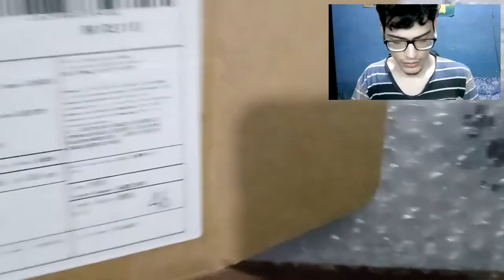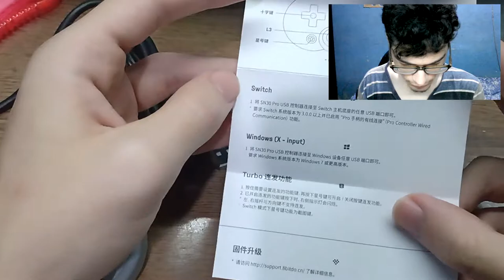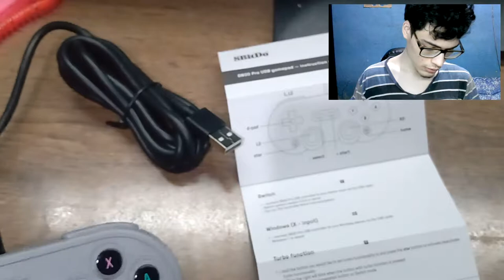CONTROLE 8BitDo SN30 PRO 🎮 UNBOXING & PRIMEIRAS IMPRESSÕES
Este é um Unboxing do Gamepad SN30pro da 8BitDo.
Devo dizer que me surpreendi, e é um ótimo controle.
Ele tem vibração, é compatível com Nintendo Switch e PC e sua conexão é USB.

• Quer me dar uma força? Ajude o canal com doações!

00:00 • Início
00:22 • Unboxing
03:40 • Teste
06:37 • Considerações Finais